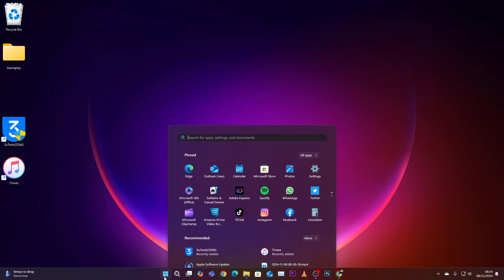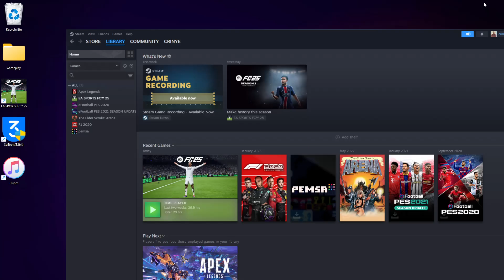How To Create Desktop Shortcut For Steam Games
Here's How To Create Desktop Shortcuts For Steam Games.

Looking to quickly access your favorite Steam games? In this video, we’ll show you how to create a desktop shortcut for any game in your Steam library. Follow this simple step-by-step guide to make it easier than ever to launch your games directly from your desktop without having to open the Steam client every time.

How To Create Desktop Shortcuts for Steam Games

Launch Steam
Select Library
Highlight the game
Right-click on the game
Select Manage
Click on Add To Desktop

PS5 Controller

Gaming Microphone
Gaming Headset